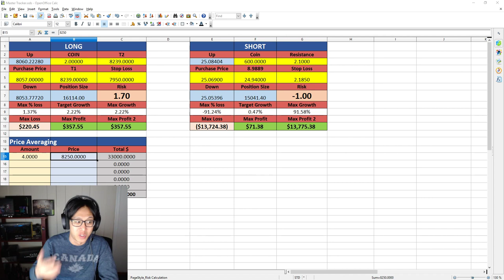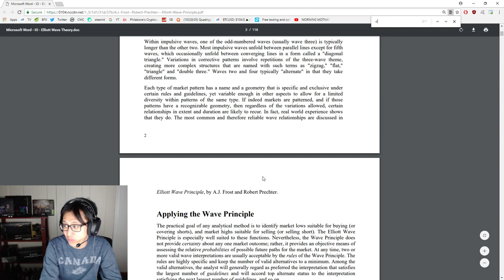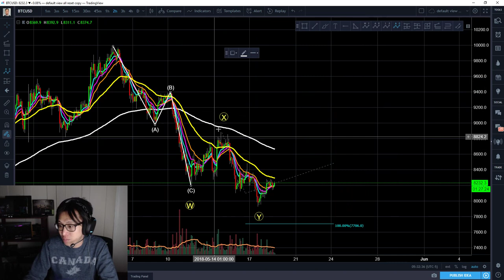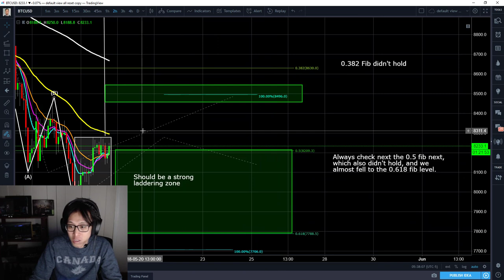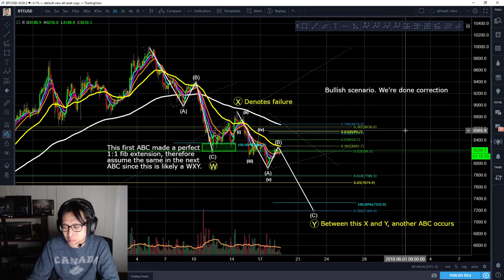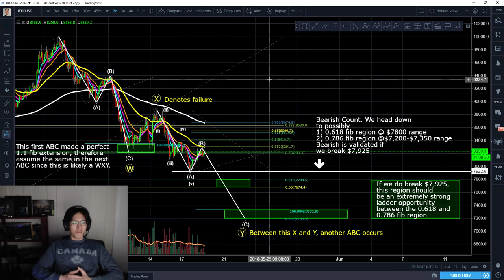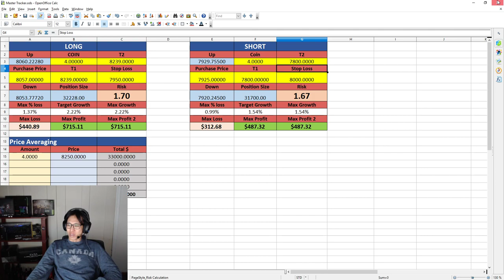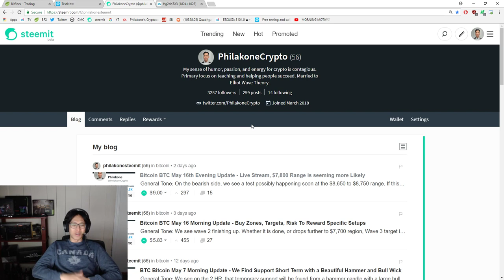BTC Bitcoin May 19 Morning Update - Specific Plays, Setups, Strategy.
Please be sure to see my blog where it has tons of charts, and I'd also appreciate an upvote on my work if it's helped you.

If you appreciate my work, help support the Luna (my dog) and Philakone Crypto Fund to always keep everything free.

BTC: 357j3P2CuybfWh13V4uig9TJDJdqiR8CMx
NEO: AYBJHjrQFQij7kCmwun97PVEiRkRgFamMn
EOS: 0xc7a004b214db83bb05eee99f3d0e06ad02b858fc
Ethereum: 0xc7a004b214db83bb05eee99f3d0e06ad02b858fc
LTC: LL7misJsxX8kDzjnbvxupetVykCP58B1ZD
Bitcoin Cash: 199rQASMB5zVe9nEWwG34n1jEL24bYxCFz
XRP Address: rLW9gnQo7BQhU6igk5keqYnH3TVrCxGRzm / Wallet: 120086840